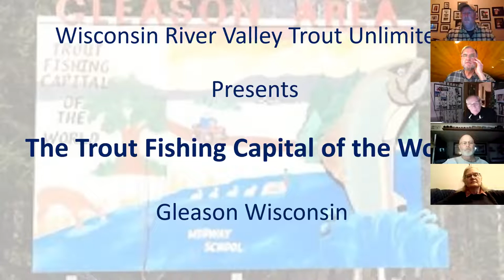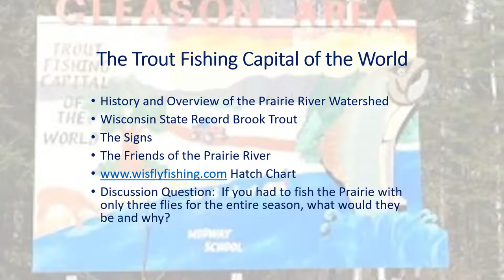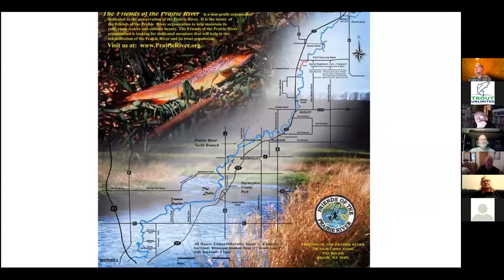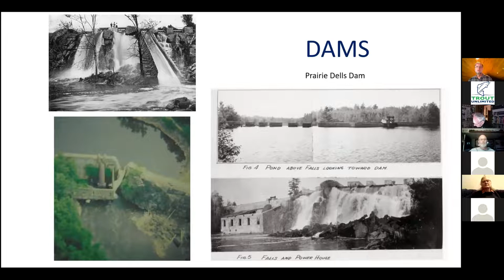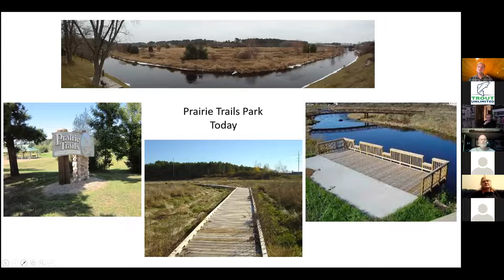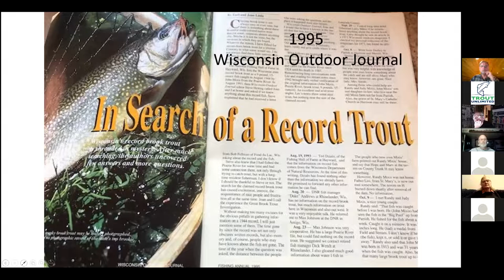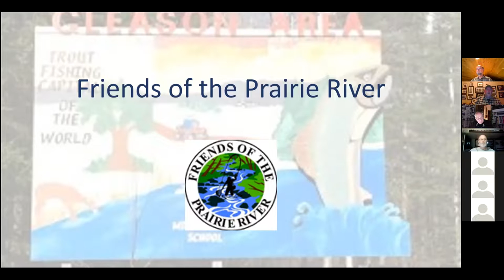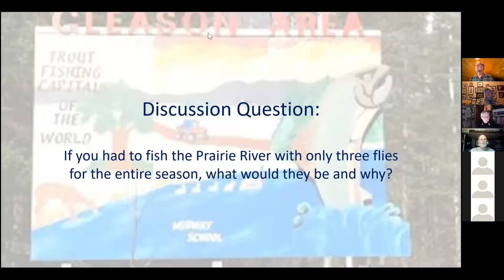Trout Fishing Capital of the World - Prairie River and Gleason WI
April 2021 WRVTU Presentation on the History of the Prairie River.  Hear about the characteristics of the river, the history of the signs which boldly proclaim the Gleason Wisconsin area as the "Trout Fishing Capital of the World", and the story of the Friends of the Prairie River.  You also will hear about fishing the river and the insect life that feeds this wonderful cold water resource.